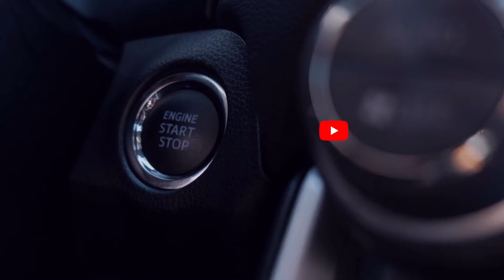Dark Violet Cyan Orange White Shapes and Widgets YouTube Intro 1